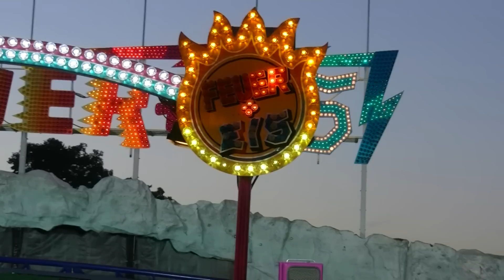Feuer & Eis - Courtney (offride) nachts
Das Video zeigt die Achterbahn "Feuer+Eis" des Schaustellers Courtney, aufgenommen auf dem Wiesenmarkt in Erbach (2010).